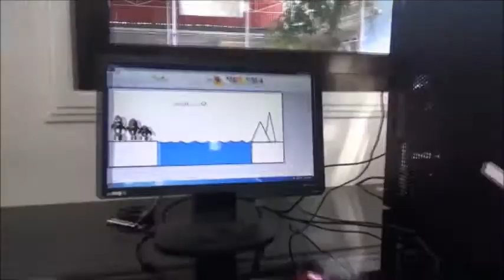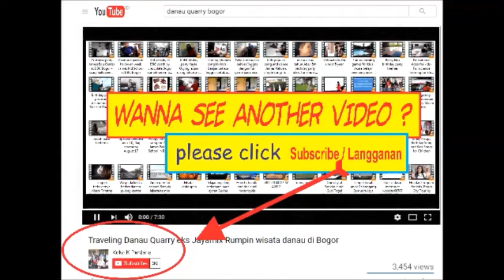Belajar menggambar di Ms Paint anak SD di sekolah James Elementary School Bogor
Kreatifitas anak ditumbuhkan pada saat diberi kebebasan untuk berkreasi sendiri.

belajar ms paint
gambar paint
aplikasi paint
cara membuat komik di webtoon
smudge painting
tutorial adobe illustrator
paint tool sai tutorial